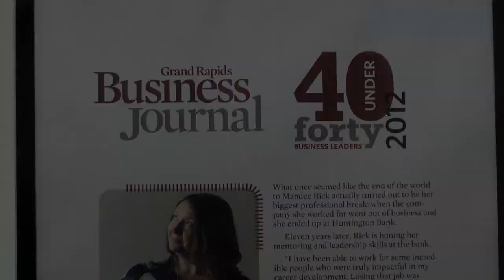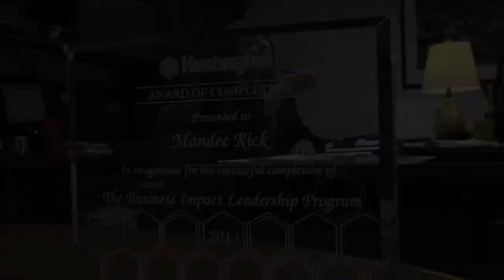Davenport University Graduate Degrees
Davenport University alumni explain why their graduate degrees in business have been so beneficial.